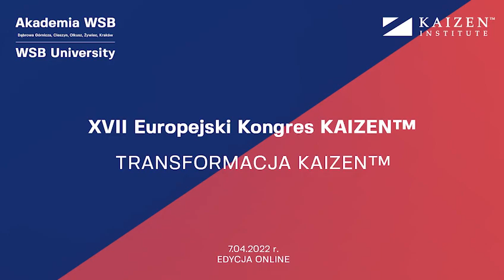Podsumowanie XVII edycji Europejskiego Kongresu KAIZEN™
- Prelekcje doświadczonych praktyków, wymiana doświadczeń i budowanie relacji. 7 kwietnia 2022 r. odbył się XVII Europejski Kongres KAIZEN™ - największe w Europie wydarzenie poświęcone wymianie doświadczeń w obszarze ciągłego doskonalenia kaizen na poziomie strategicznym.

W programie Kongresu znalazły się prelekcje doświadczonych praktyków KAIZEN™/Lean, debata ekspertów, wymiana doświadczeń, budowanie relacji, a także inauguracja najnowszej książki Masaaki Imai "KAIZEN™ jako strategia".

W Kongresie udział wzięli:

- dr Janusz Michałek - Prezes Zarządu, Katowicka Specjalna Strefa Ekonomiczna S.A.
- António Costa - CEO, Kaizen Institute Ltd.
- Andrzej Krzywoń - Pełnomocnik Zarządu ds. programu Krok po Kroku, PKP Energetyka
- Magdalena Omes - Starszy Specjalista w zespole ds. programu Krok po Kroku, PKP Energetyka
- Mariusz Gołębiewski - Starszy Specjalista w zespole ds. programu Krok po Kroku, PKP Energetyka
- Ewelina Walczyńska - Continuous Improvement Manager, Tenneco Automotive
- Grzeogorz Koprowski - Dyrektor ds. Zapewnienia Jakości, Integrated Supply Chain Products, Philips Consumer Lifestyle
- Łukasz Górecki - Dyrektor, Klaster Silesia Automotive and Advanced Manufacturing (KSSE)
- Marek Zychla - Członek Zarządu, Brembo Poland sp. z o.o. w Dąbrowie Górniczej, Prezes Zarządu - Śląskiego Związku Pracodawców Lewiatan
- Monika Ziomek - Trener, Jeronimo Martins Polska
- Pedro Freire - Senior Project Manager, Jeronimo Martins Polska
- Dariusz Smaza - Dyrektor ds. transportu, Maspex
- Weronika Piela-Janków - Starszy kierownik ds. ciągłego doskonalenia, Flex w Tczewie
- Radosław Owieczka - Head of Continuous Improvement, WIKA Polska
- Jakub Haus - Prezes Zarządu Tollegno Poland sp. z o.o.
- Aleix Borrego Claveria - Dyrektor Zarządzający, Kaizen Institute Poland
- Ryszard Budniok - Quality and Environment Manager, Automotive Industry

Wydarzenie poprowadzili:

- Mariusz Bryke - CEO, Kaizen Institute Poland
- dr hab. Marcin Lis, prof. AWSB, Prorektor ds. Studenckich i Współpracy z Otoczeniem